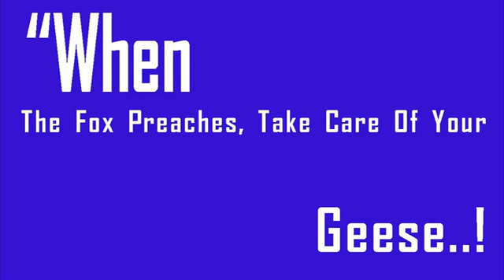8 Climate Zones Of Africa